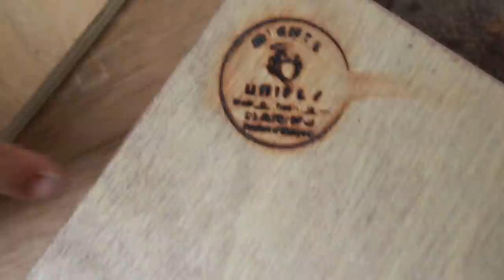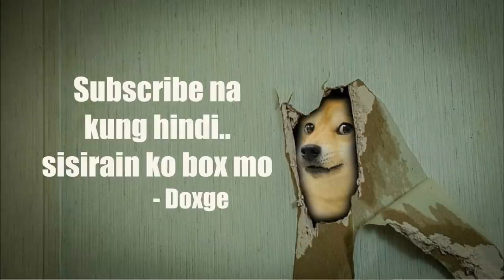Making INVERTED CERWIN VEGA 8" (Suli') MCV Box Sound Check @KRJ AudioWorks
Making micro MCV...and testing